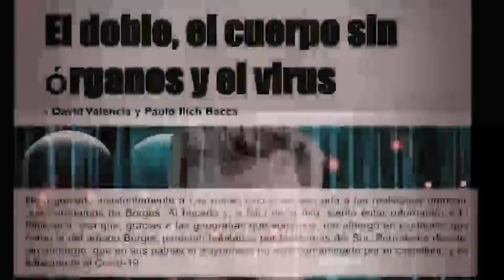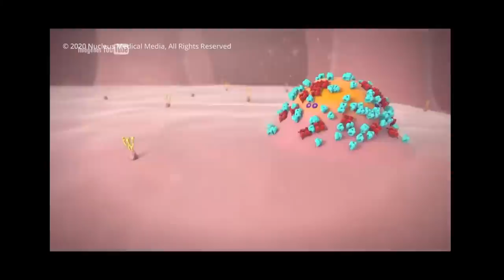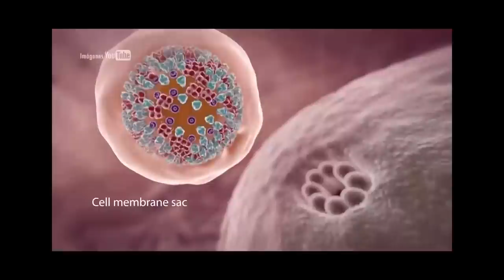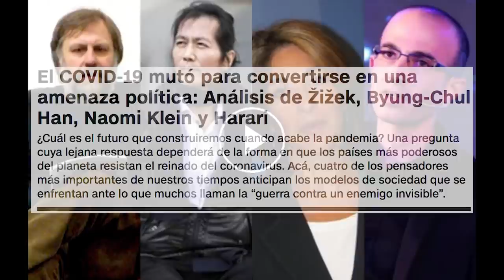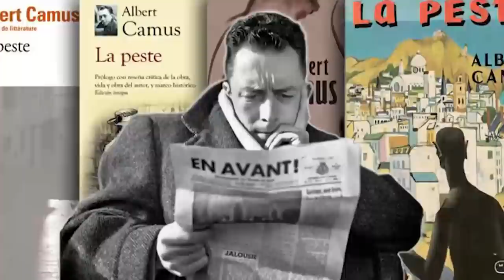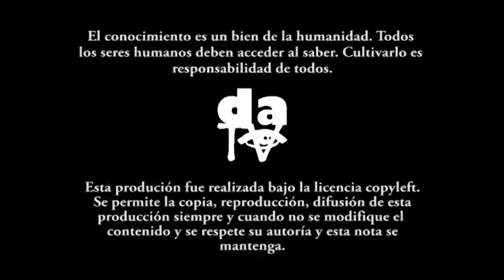Literatura, pintura, cine y la temporalidad pandémica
La literatura, la pintura, el cine y el arte en general tienen la capacidad de dibujar la realidad, pero más allá de ella también tienen la capacidad de imaginarla, de cuestionarla, de motivar la crítica y el cuestionamiento en los seres humanos, por ejemplo sobre el tiempo, sobre la vida. Sobre ello intercambian ideas David Valencia y Paulo Ilich Bacca.